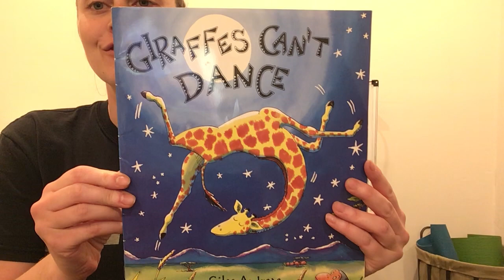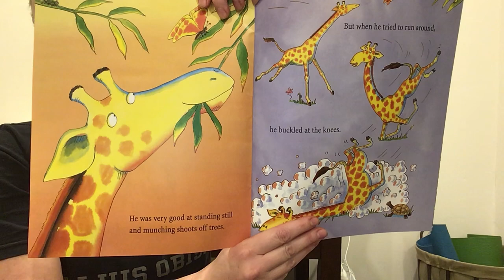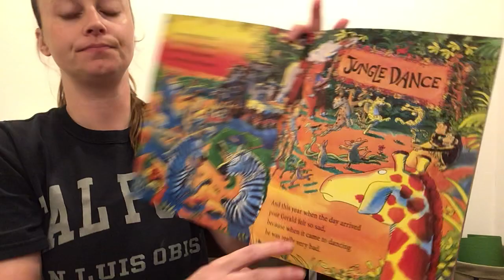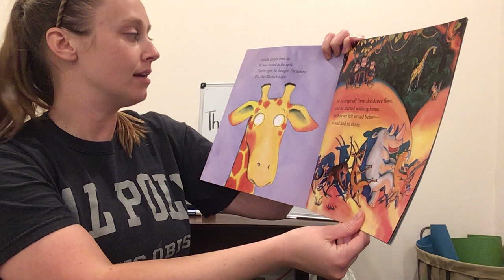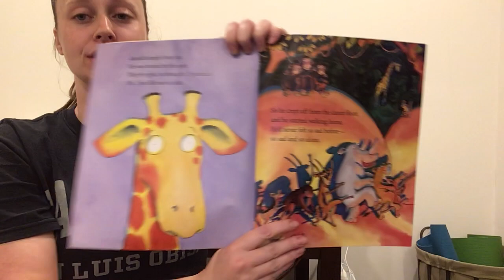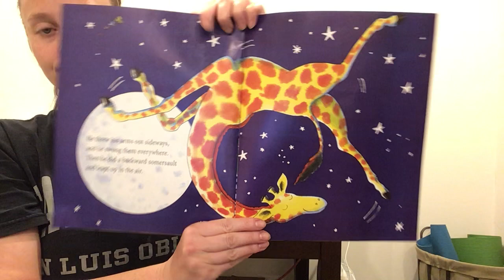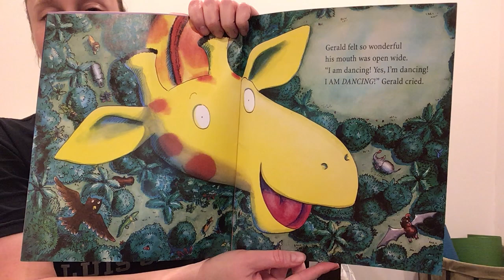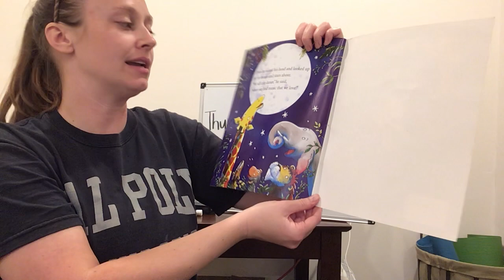Thursday, April 2, 2020